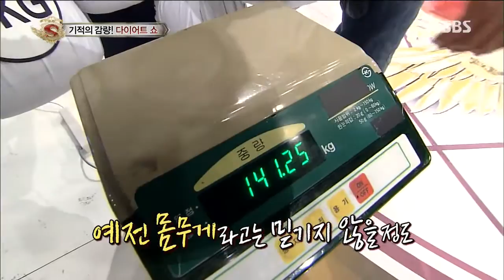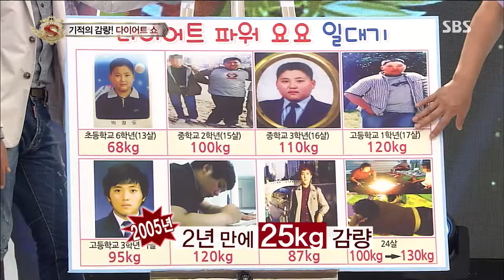[토요예능] 놀라운 대회 스타킹 329회 #6(6)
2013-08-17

- 무엇이든 들어올리는 장력고수 웨이웨이!!
- 핫 썸머~~ 스타킹 여름맞이 다이어트 쇼쇼쇼!!!
- 구수한 사투리로 논리적 언어를 구사하며 전국에 큰 웃음을 준 사투리 자매!!
- 그동안 볼 수 없었던 열정의 나라 쿠바의 문화를 스타킹에서 만난다!!!